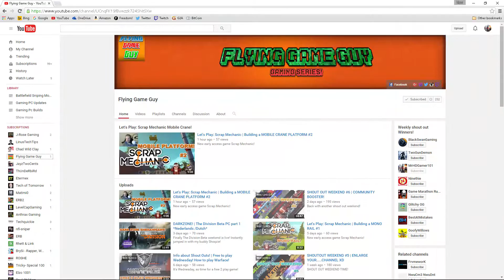50 Subscribers! Thank You!!! + Tech Talk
I can't wait to see whats in store for my next chapter! Peace Out!

Origin/Steam:
MrHDGamer101

Super Cheap Games!

System Specs:
AMD A8-7600
16gb Crucial Ballistix
Zotac GTX 750 ti
4tb Seagate HDD
250gb Samsung 850 evo
Senty 725 Watt PSU

“Dangerous”
by “DJ Brownie"

“Resonance”
by “DJ Brownie"

“Inside Out”
by “DJ Brownie"

“Inyof@ce”
by “DJ Brownie"